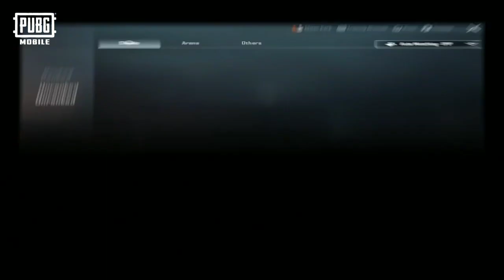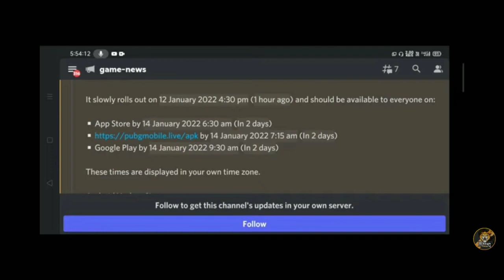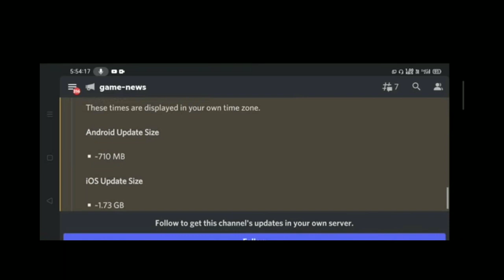Pubg Mobile Update 1.8 Delay 🥵| Bgmi 1.8date Release Date|🥰😅 Bgmi 1.8 Update Kaisekren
MORE VIDEOSLINKS

YOUR QUESTION❓

battleground mobile india new update release date
bgmi 1.8 update features
bgmi 1.8 update date bgmi 1.8 update leaks
pubg mobile 1.8 update kab aayega
bgmi 1.8 update event
pubg 1.8 update update size detail
1.8 update bgmi royal pass
1.8 new redeem shop in pubg mobile
bgmi 1.8 update
1.8 hidden features in bgmi
bgmi crate opening bgmi redeem codes
how to get free uc
1.8 update new redeem shop
new premium crate opening
glacier skin crate opening
pubg mobile new premium crate leaks
next premium crate
bami crate opening

BGMI GAME NAME=VIJAYDNAGAMER
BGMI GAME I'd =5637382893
DEVICE = REDMI 6 PRO 4+64.

MUSIC CREDITS NAME = @NCS NO COPYRIGHT SONGS